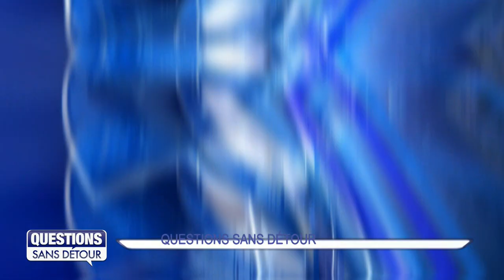Questions Sans Détour avec Cédric CORNET